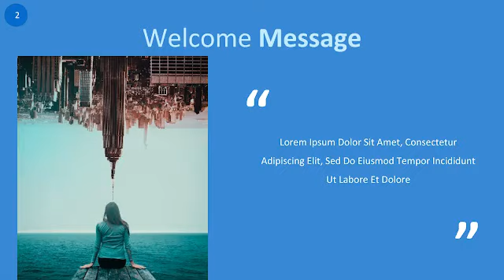Elegant Blue - Free Presentation Template